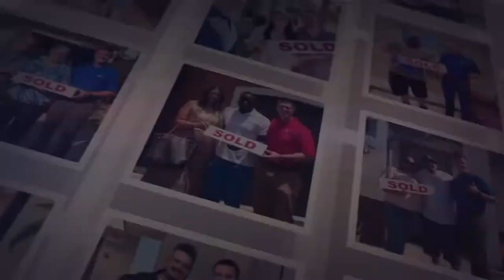Boaters Dream Home - Property Highlight Video - 6814 Paul Mar Drive, Lake Worth, Florida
🏡6814 Paul Mar, Lake Worth, FL 🏡 🛏 3 Bedrooms 🛀 2 Bathrooms 📏 1,792 sqft 🛠 🚗 Two Car Garage 🔨 CBS Construction 👣 Engineered Hard Wood Flooring 🧺 Washer and Dryer 🍴 Granite Kitchen Countertops Viking Gas Stove 🌳 Huge Yard and Screened in Porch Space 🚤 Boat Dock and Lake Access

Info: A Waterfront Boaters Dream Home ! Welcome to Island Estates an exclusive waterfront community located on the shores of Lake Osborne in Lake Worth, Florida. You're going to love this oversized lot with it's huge backyard space & tons of room to entertain & add a pool. When you walk in the door you'll be sure to enjoy the vaulted ceilings, spilt bedroom floor plan, tons of windows & natural light and custom hardwood engineered floors & coastal shiplap throughout the living room & bathrooms. The kitchen is lovely with Stainless Steel Appliances and Granite Countertops & even a Viking Gas Stove for anyone who loves to cook. This property is located in a quiet family friendly community that is only a few miles from the beaches & endless shopping and dinning options. This one wont last !!! Palm Beach County's best kept secret. Excellent location, within short driving distances are beautiful South Florida beaches, dining & entertainment at Manalapan, City Place, Clematis Street and renowned shopping on Palm Beach Worth Ave, trendy Downtown Atlantic Ave in Delray Beach, casual & fine dining, entertainment & shopping in Boca Raton, International polo in Wellington and some of the best golf courses around the county. Easy access to I-95 and Palm Beach International Airport is only 15 minutes.A water lover's dream! Boating & fishing through miles of waterways & Lake Osborne. Lake Osborn recognized as 2016
''Top 100 Family Friendly Places to Boat and Fish in the U.S.'' (No. 44). Boat to 5 different lakes with over 60 miles of navigable waterways. Bring your boat! Best waterfront deal you will find! Ready to be enjoyed! Come see this one of kind gem that is nestled so conveniently in this family friendly community!